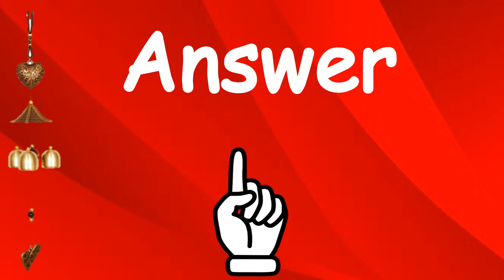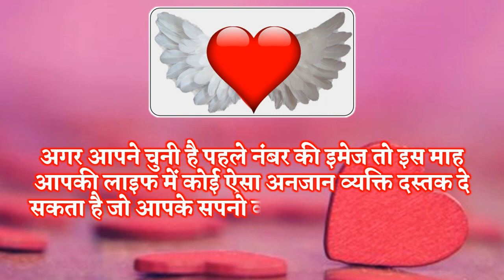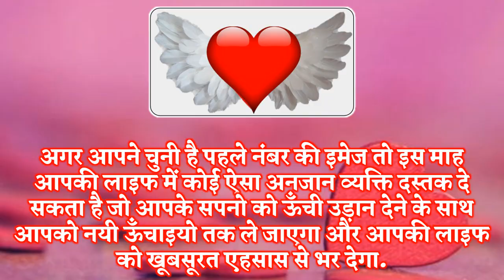Love Quiz | Love Game | Choose One Number | चुने1 इमेज मई में आपकी कौन सी इच्छा पूरी होगी Love Test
Welcome Friends to a latest new love quiz choose one picture and know how many people are in love with you your feelings chune ek picture may maah me apki koun si wish poori hogi know your love future by love quiz number game love quiz lover number game with answer lover quiz challenge love quiz love feelings number quiz for lovers for couples chune ek titli dekhte hai is holi apko kya milega holi surprise gift choose one
wo apke liye kis had tak ja sakte hai love test ap jise pyar karte hai unke dil me kya chal raha hai love quiz
apke dil me kiska nam hai whome name in your heart love quiz your valentine new gift valentine surprise who miss you a lot on valentine day select one heart know your heart love partner name heart love game
Choose your gf bf name first letter love test choose your boyfriend name first letter choose your girlfriend name first letter love test love compatibility test
Love percentage
know your future partner name love relationship quiz relationship quiz game fun relationship quizzes
लव क्विज लव गेम लव टेस्ट चुने एक नंबर वो आपके लिए किस हद तक जा सकते है प्यार में वो आपसे क्या छुपा रहे है नंबर गेम चुने एक नंबर